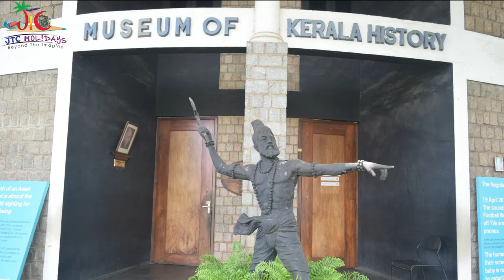Kochi Virtual Tour - 45+ Sightseeings of Kochi - Complete Tour Guide - JTC Holidays Pvt Ltd